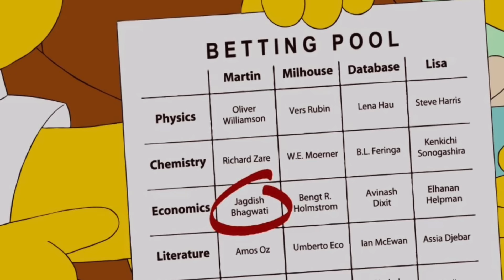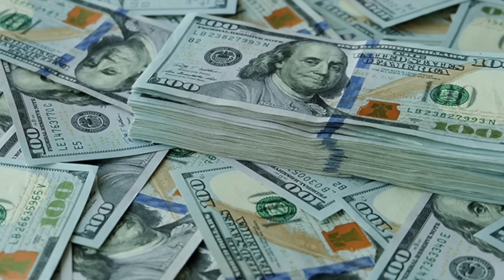உக்ரைனை திண்டாடவைக்கும் ரஷ்யா..ஆட்டம் காணப்போகும் அமெரிக்கா..உண்மையாகும் Simsons கணிப்புகள்| Senthil